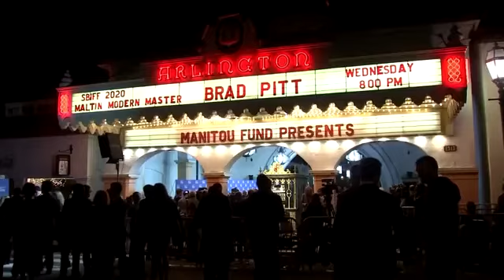O Brad Pitt απαντάει στο αν θα πάει με την Jennifer Aniston στα Oscar